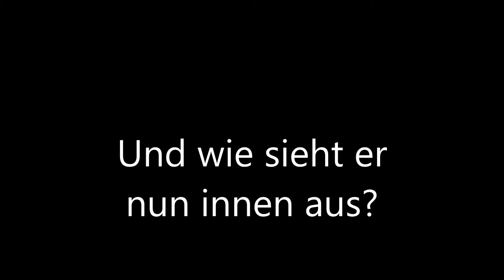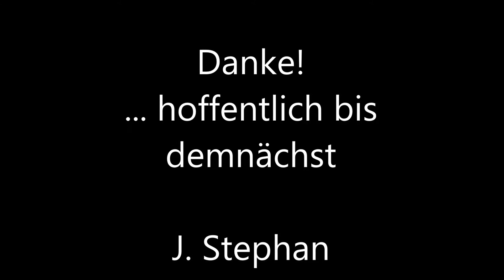Retro School Bus Vlog8 Der große Moment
Nach 4 Monaten Wartezeit trifft der School Bus nun endlich ein. Der Ausbau kann beginnen.

Equipement:
Action Kamera

TV / BR
Retro Radio
LED Strip

Möbel / Retro
Retro Kommode
Retro Kommode
Retro Schrank
Retro Duschvorhang
OSMO Dekorwachs
Shabby Chic Farbe